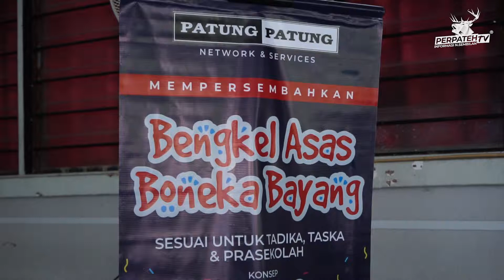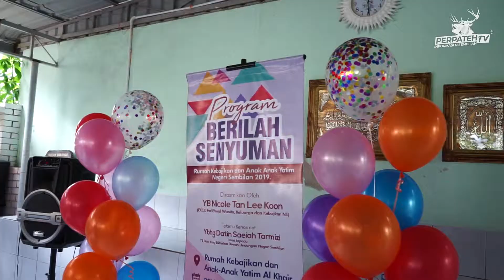20 APRIL 2019 I PROGRAM BERILAH SENYUMAN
Bengkel Asas Boneka Bayang adalah bengkel wayang kulit moden yang unik untuk di ajar dan di perlihatkan kepada anak-anak yatim di Rumah Kebajikan dan Anak-Anak Yatim Al Khair.

Demikian ucapan Exco Hal Ehwal Wanita, Keluarga dan Kebajikan Negeri Sembilan, Nicole Tan Lee Koon ketika membuat kunjungan mesra bersama anak-anak yatim Al Khair dalam Program Berilah Senyuman di Rumah Kebajikan dan Anak-Anak Yatim Al Khair, Sikamat.

Nicole berkata, bengkel yang berkonsepkan didik hibur seperti bercerita, lakonan, nyanyian dan puisi ini merupakan satu inisiatif dan inovasi wayang kulit yang baik dalam memberikan pendidikan dan pembelajaran yang unik kepada anak-anak yatim.